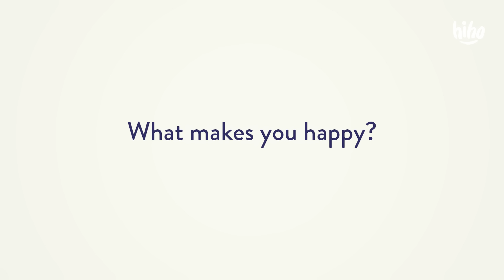100 Kids Tell Us What Makes Them Happy | HiHo Kids